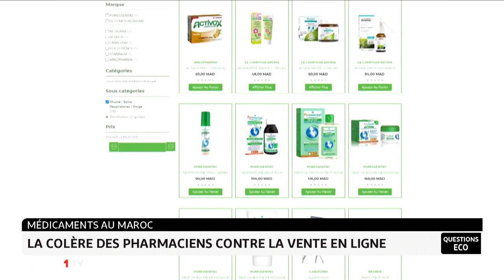Médicaments au Maroc: la colère des pharmaciens contre la vente en ligne